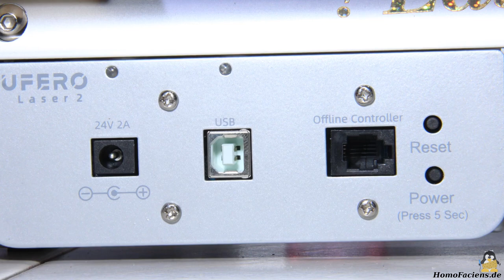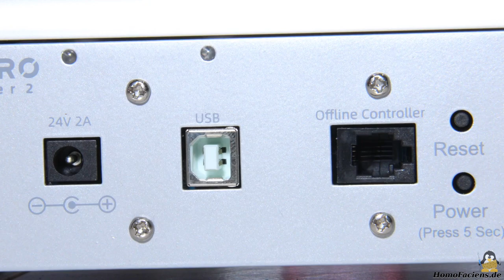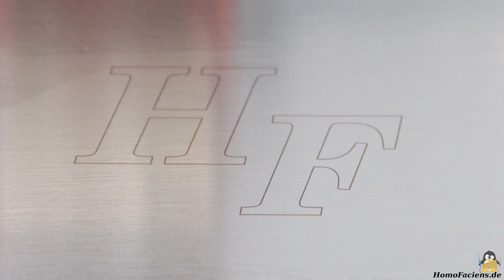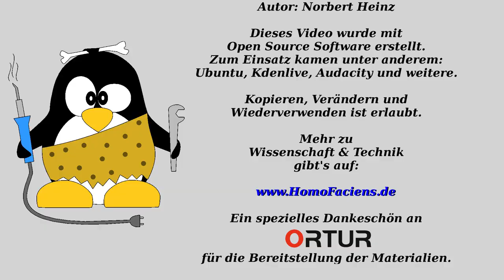Testbericht Laserschneider Ortur Aufero Laser 2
Durch den Kauf über meinen Sponsor Zbanx helft ihr, meine Projekte am Laufen zu halten, ohne dass ihr dafür mehr bezahlen müsst - Danke!

Zu kaufen gibt's den LaserMaster 2 Pro im Onlineshop von Ortur

Inhaltsverzeichnis:
00:00 Einleitung
00:47 Zusammenbau
01:09 Elektronik
02:13 Mechanik
04:16 Test 4mm Pappelsperrholz
05:32 Sicherheitswarnung
07:28 Klebefolie
08:12 Gravieren von Jeansstoff
09:04 Schneiden von Jeansstoff
09:26 Gravieren von Edelstahl
09:51 Schlussbetrachtung